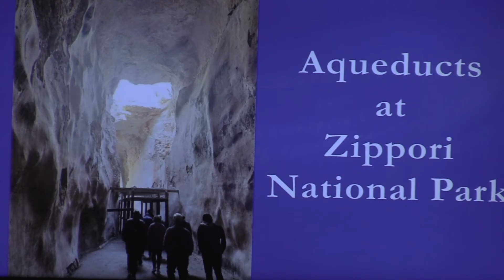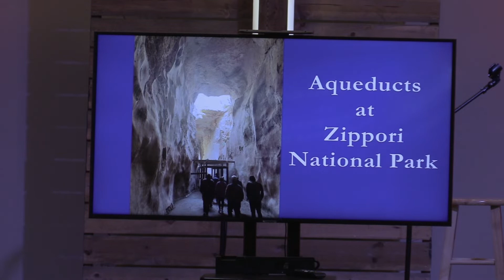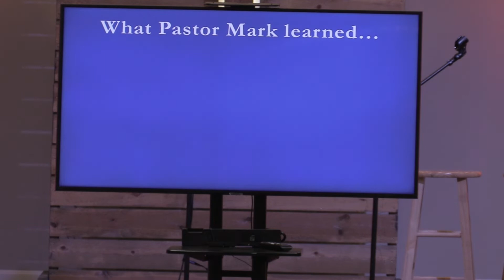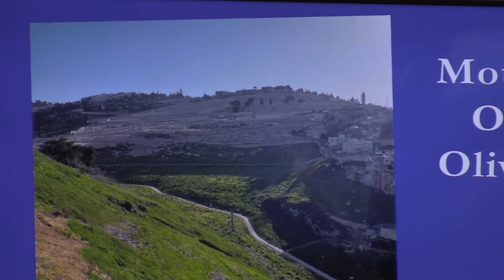The Holy Land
Join us as we hear from those who went to Israel!